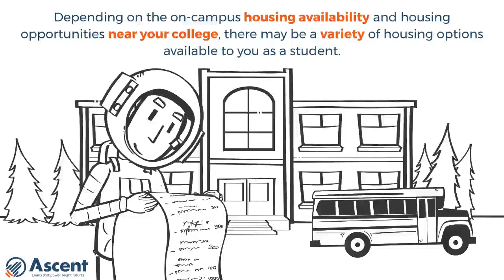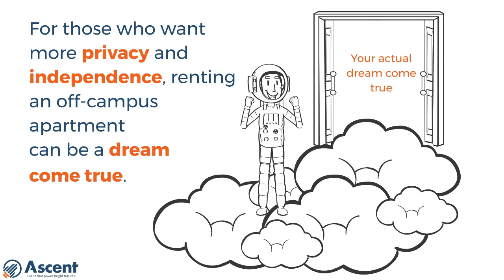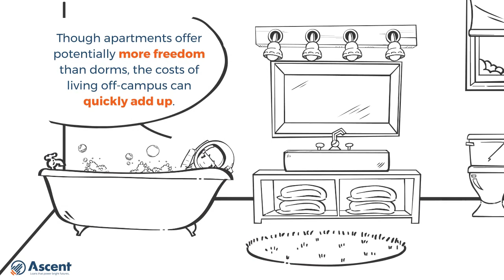4 Ways to Choose Between A College Dorm or Living Off-Campus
Where you choose to live for college can shape your college experience. It’s important to live in an environment that facilitates your goals as a student, while building friendships and networking opportunities that last beyond the books. Watch our latest video that breaks down 4 ways to decide where to live for college:

1. Find the best location for you and your study habits
2. Consider the social scene and community where you will be living
3. Weigh the pros and cons of an on-campus dorm versus living off-campus
4. Build a budget that includes the expenses you need to survive